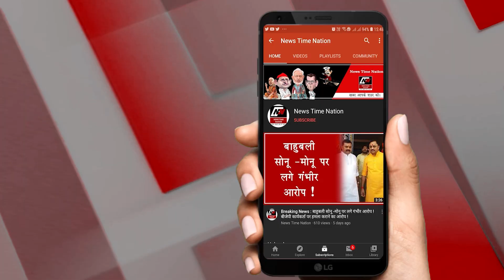Amethi : अमेठी में महाराजी देवी से हारे महाराज ! | News Time Nation